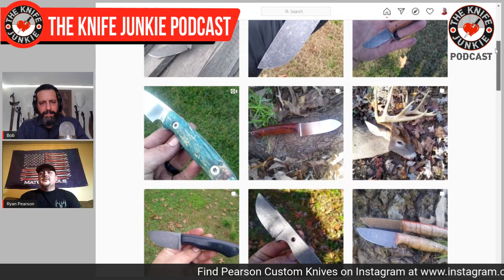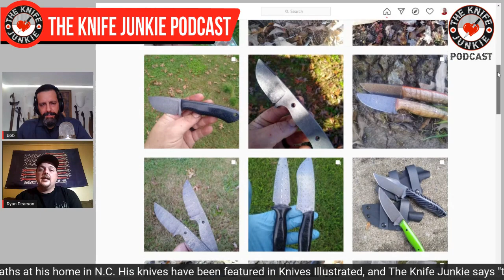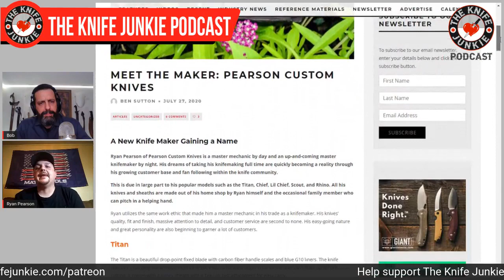Ryan Pearson of Pearson Custom Knives - The Knife Junkie Podcast Episode 168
Ryan Pearson of Pearson Custom Knives joins Bob "The Knife Junkie" on episode #168 of The Knife Junkie Podcast.

Ryan is a master mechanic by day and an up-and-coming master knifemaker by night. All his knives and sheaths are made out of his home shop in North Carolina, and and must pass his standards before leaving his forge.

Pearson Custom Knives continues to bring new designs with top notch materials to reality for the knife community. His popular knife models include the Titan, Chief, Lil Chief, Scout and Rhino.

Let us know what you thought about this episode. Please leave a rating and/or a review in whatever podcast player app you're listening on. Your feedback is much appreciated.

Also, call the listener line at or email with any comments, feedback or suggestions on the show, and let us know who you'd like to hear interviewed on an upcoming edition of The Knife Junkie Podcast.

🔪 SHOPPING FOR A KNIFE 🔪
The Knife Junkie Knives for Sale Webpage --